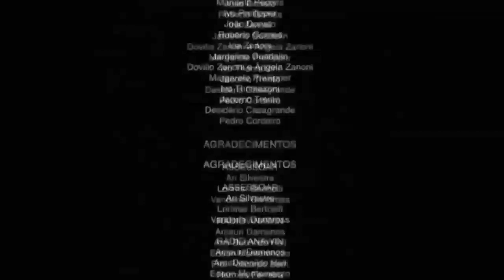Soy un pez...con piernas! - (Relleno)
Acá les traigo con otro pequeño relleno xd, se trata de Soy un pez... con piernas! así mismo gente, se me ocurrió de hacer este meme, y porque lo veo casi no han hecho este meme así que decidí de hacer este pequeño video, y esta vez agregue a Andy Yt loquendo en este relleno y también agregue a Marcelo Cortez 203 Loquendero xd, espero que les guste nwn